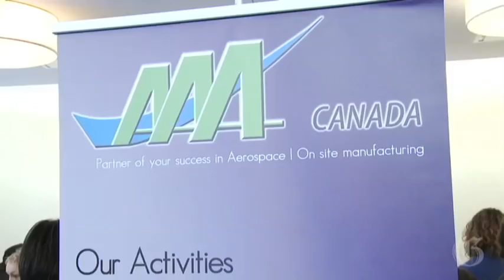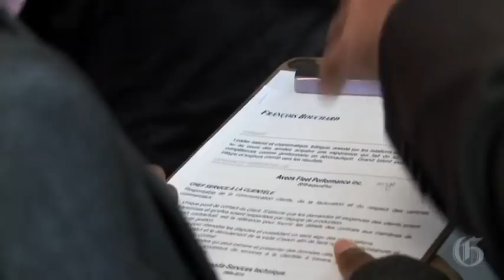Former Aveos workers organize job fair in Montreal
Former Aveos employees organize a job fair at Novotel, in Montreal, Monday April 2, 2012.